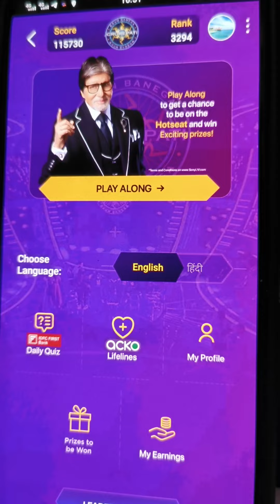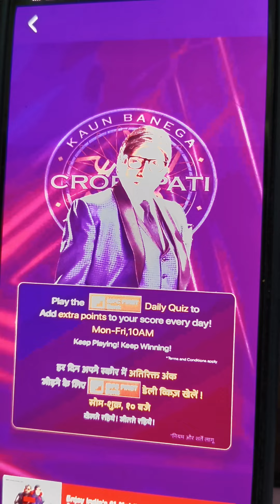KBC 14 August Daily Quiz Answer || KBC Play Along || KBC Season 16 || KBC Offline Quiz Today Answer